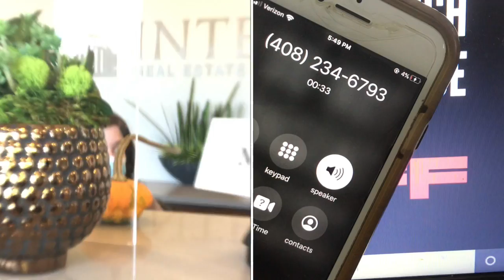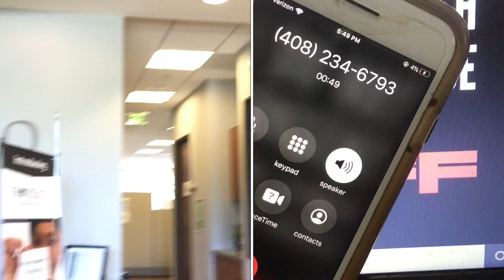What Cops Hear in Court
We are covering the police, lawyers and the courts. Everything from family court to criminal court. We hope to inspire local reporting, community engagement and transparency in your community to hold public  employees  and duly elected officials accountable.
Please support local journalism in your community. Please support the YouTube channels that provide information and transparency.
Paypal ( we always need cameras, fees for court documents and support for our volunteers who work hard to help us get the video needed.
Mail:
Bassi Productions